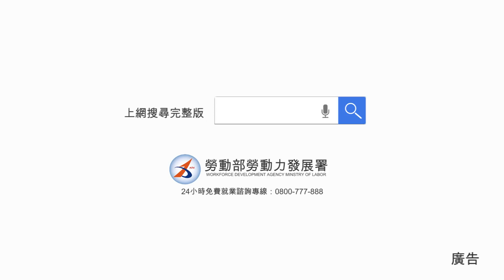夢想試衣間 (30秒)